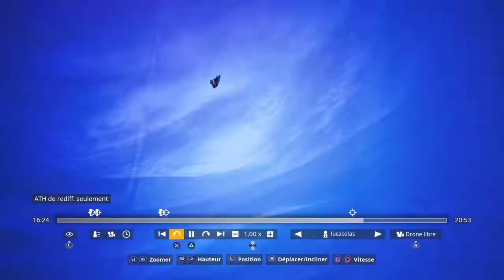PREMIER TOP1 SUR LA SAISON 8 ... [FORTNITE]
Hey nouvelle vidéo PREMIER SUR LA TOP1 SAISON 8. .. [FORTNITE] sur la saison 8 de FORTNITE premier top1 avec 5,5kill voilà!!!
mdr

Aller n'oublie pas le like à plus ! !!